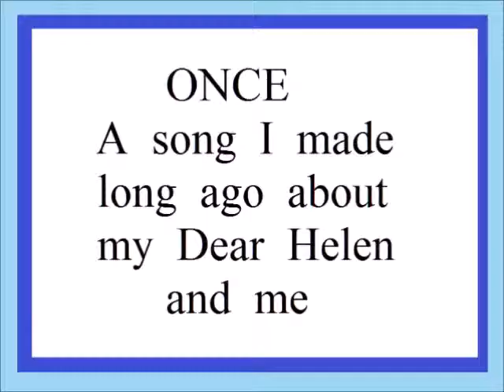Once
A song I made about my dear Helen and our 67 years together.